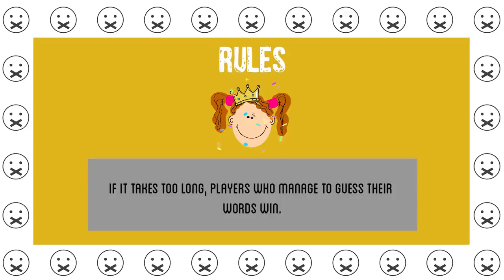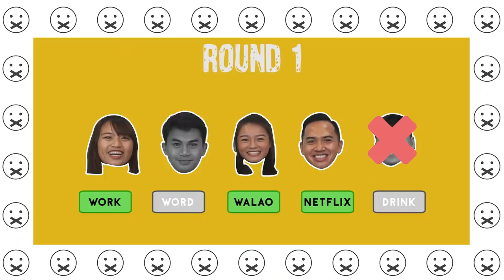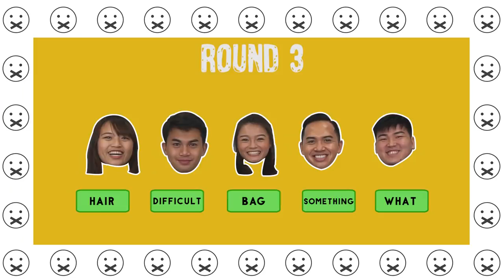TSL Plays: Don't Say It 2.0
In this episode, we bring back an old TSL Plays favorite - Don't Say It! Like minesweeper, but with words.